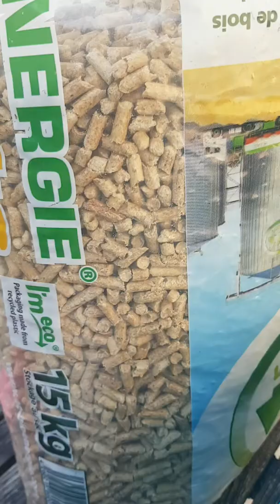Comment faire facilement une litière sans odeur pour chat. Litière économique,écologique et propre.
Tutoriel pour vous expliquez ma manière de préparer la litière avec des granulés de bois de chauffage.
MERCI d'avance pour le pouce bleu et de vous être abonnés.